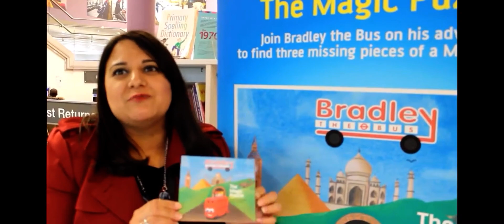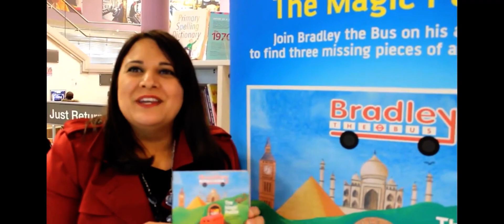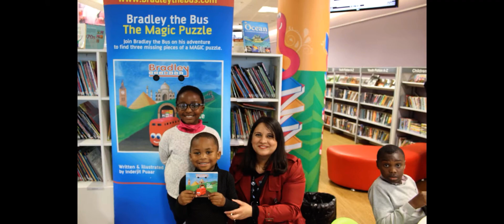Dagenham Library 2016 - interview with Iffy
Beep Beep! Fourth stop this halfterm was delightful Dagenham Library who recently won an award! They won the prestigious Book Industry Award for best library and it was clear to see why.

We would like to thank all the amazing children and parents who attended the session. It was wonderful to hear that children borrowed a copy of Bradley the Bus before our visit. : )